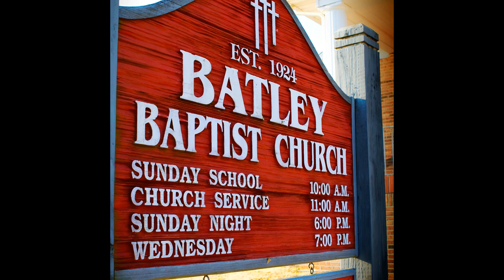Batley Baptist Church 1/7/18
Sunday morning service with Pastor Joey Cagley.